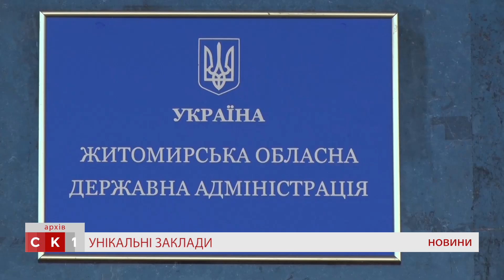Про долю Житомирського вищого професійного училища-інтернату